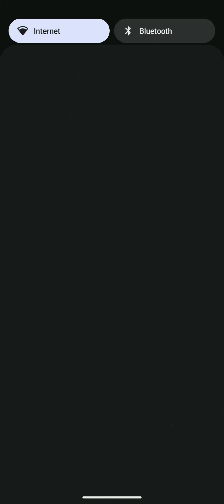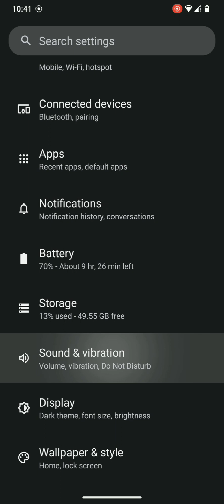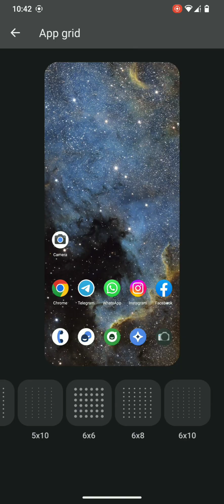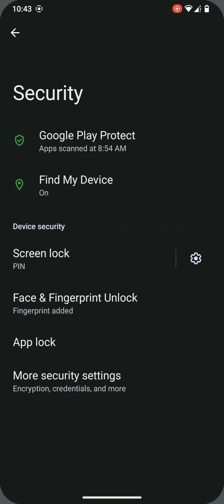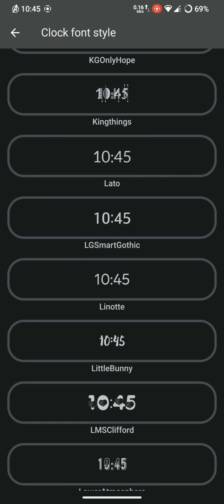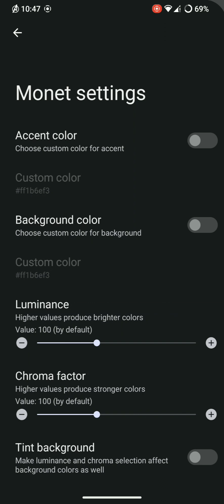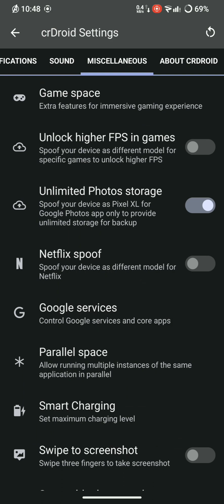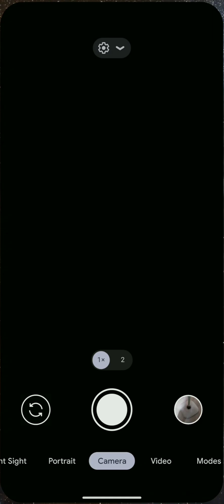CRDROID FOR REDMI NOTE 7/7S | OFFICIAL | ANDROID 13 | CRDROID FOR LAVENDER | SMOOTH ROM.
* LATEST UPDATE FROM CRDROID

* OFFICIAL BUILD V9.5

* VANILLA BUILD

* ANDROID 13 STABLE

* FOR GAPPS TRY NIK CORE GAPP

* ROM WORKING FINE

* APP OPENING SPEED GOOD

* BATTERY BACKUP NOT BAD

* SMOOTH ROM

* CUSTOMIZATION AVAILABLE

* HIGHER FPS UNLOCK FOR GAMING AVAILABLE

* UNLIMITED GOOGLE PHOTO STORAGE AVAILABLE

* NETFLIX SPOOF AVAILABLE

* APP LOCK AVAILABLE

* MI SOUND ENHANCER AVAILABLE

* DEFAULT CAMERA APP WORKING

* GCAM FREEZING